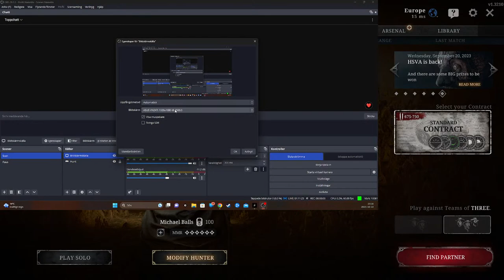Hunt Showdown with Michael Balls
Swedish and English if you wanna talk.